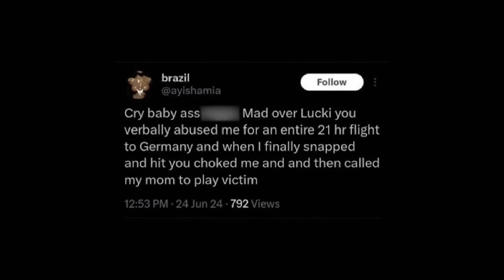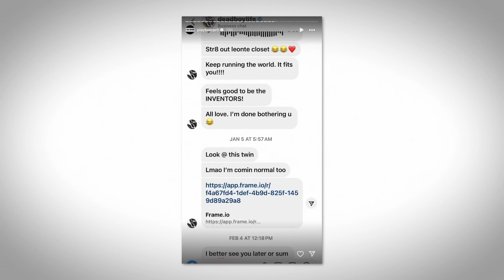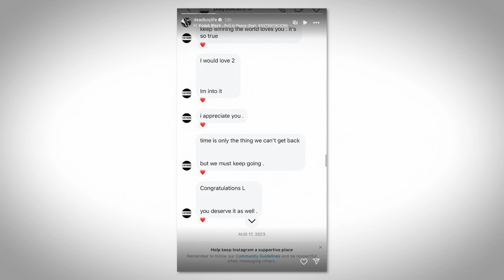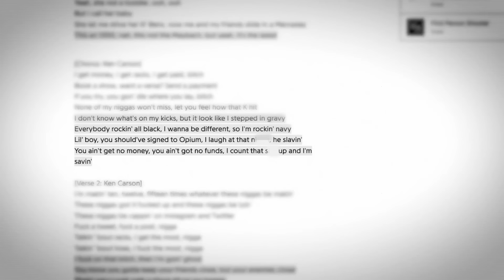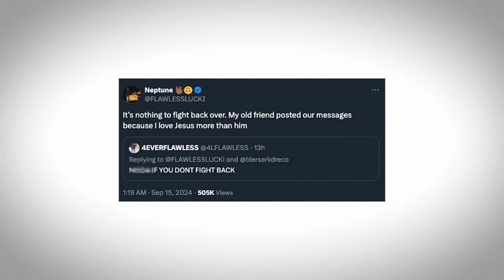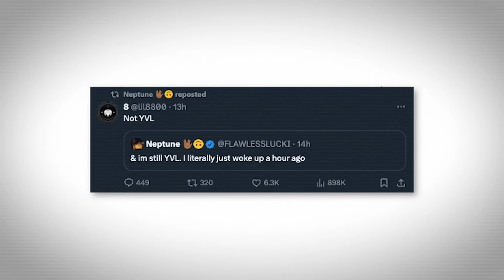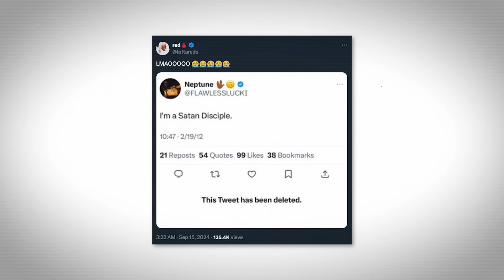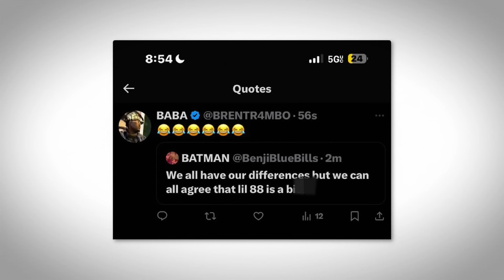Why Playboi Carti Hates Lucki...